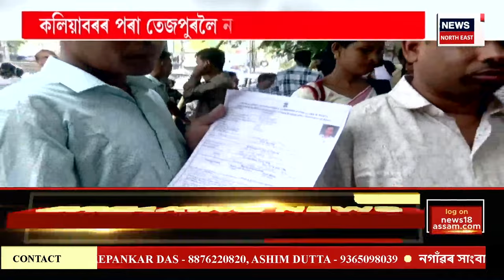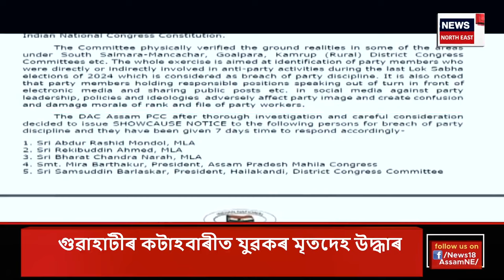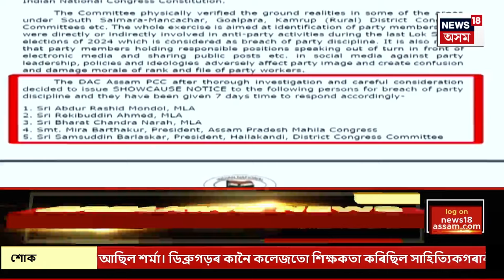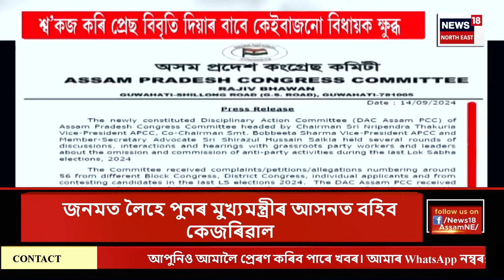PRIME TIME 18 | কটকটীয়া নিৰাপত্তাৰ মাজত সুকলমে সমাপ্ত হ’ল পৰিল ADREৰ তৃতীয় বৰ্গৰ HS পৰ্যায়ৰ পৰীক্ষা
00:00 Intro
03:00 নাবালক ফুটবল খেলুৱৈক নিৰ্যাতন